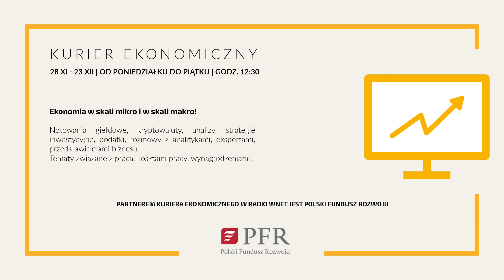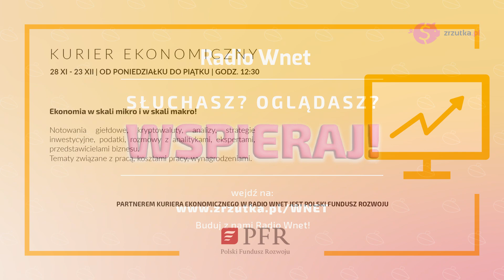Bogatko: W Niemczech miał zostać zaatakowany parlament. Za planem stoi niejaki Książe Henryk XIII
87.8 FM w Warszawie
95.2 FM w Krakowie
96.8 FM we Wrocławiu
98.9 FM w Szczecinie
103.9 FM w Białymstoku
104.4 FM w Bydgoszczy
106.1 FM w Łodzi
98.9 FM w Szczecinie
101.1 FM w Lublinie

Odbiorca:
Tytuł: Darowizna

SWIFT PPABPLPKXXX

Adres i nazwa banku:
01-211 Warszawa